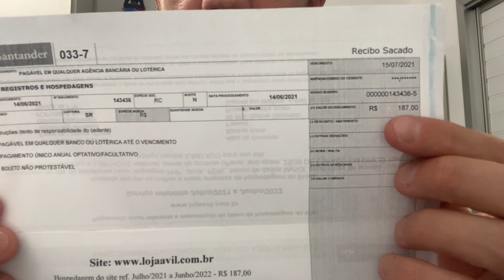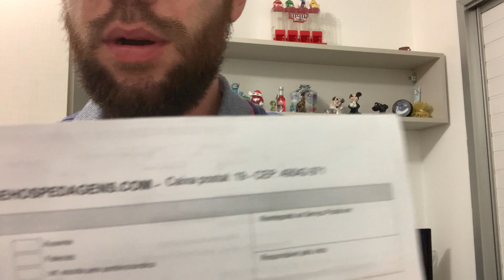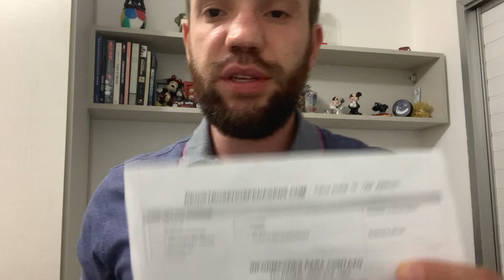Boleto de Hospedagem FALSO! Não caia no GOLPE!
Não caia no golpe do boleto que você recebeu da sua hospedagem, é golpe!

Qualquer dúvida, entre em contato ou coloque nos comentários.